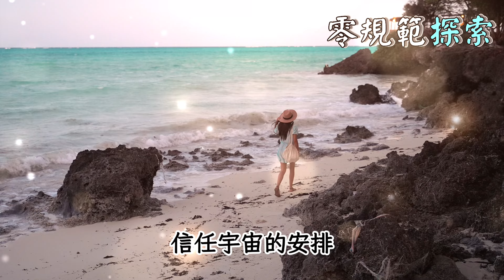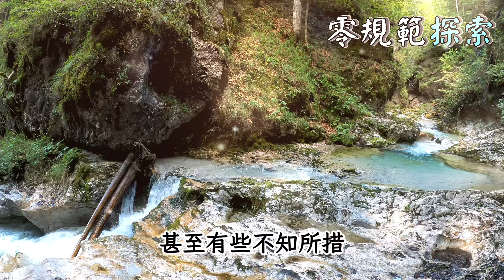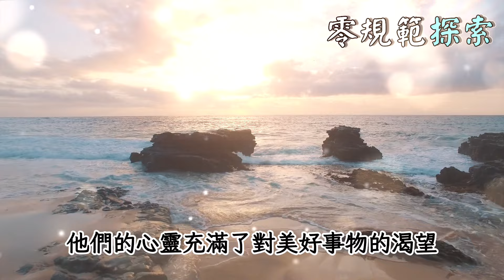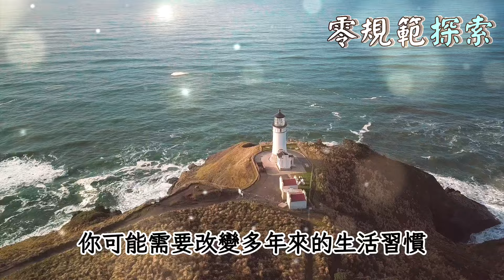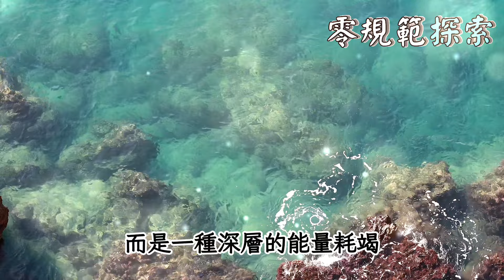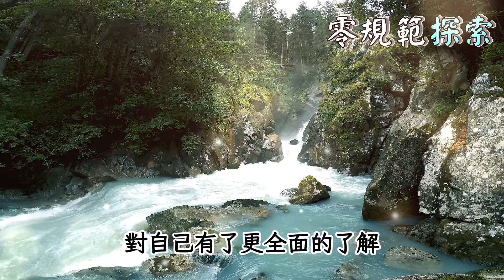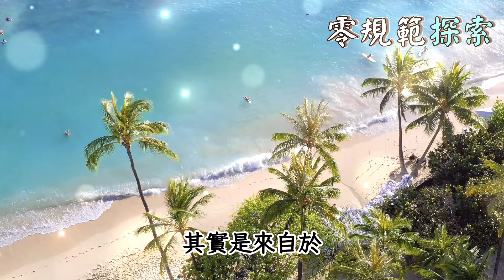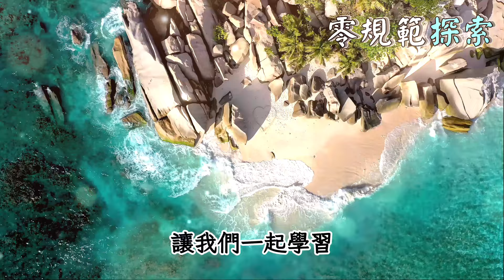老天為何常常折磨靈性高的人？你有這些經歷嗎？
你是否曾經感覺到自己被老天折磨，尤其當你覺得自己的靈性比一般人高時？為什麼那些在靈性上有所提升的人，往往會遭遇更多的挑戰和困難？這背後的原因到底是什麼呢？靈性高的人是否注定要經歷更多的試煉？在這個影片中，我們將探討這些問題，並嘗試揭開這些靈性試煉背後的真相。你是否也有過這樣的經歷？你是否曾感到困惑，為什麼自己要承受這些挑戰？或許，這正是你需要的答案。讓我們一起深入了解，為何靈性高的人常常會感受到老天的嚴厲考驗，並找出其中的意義。